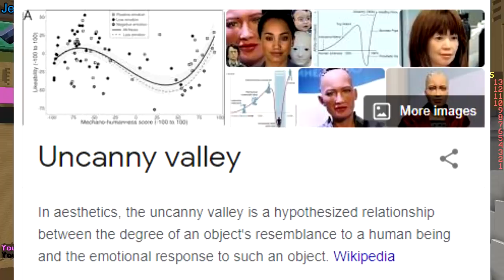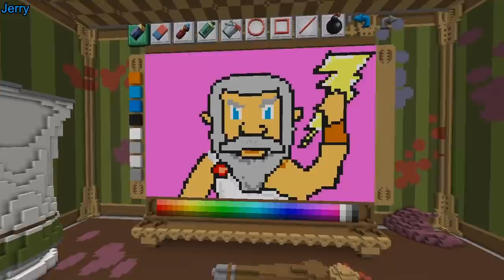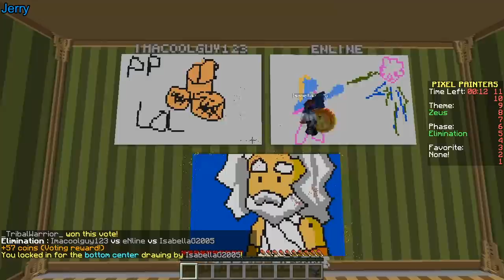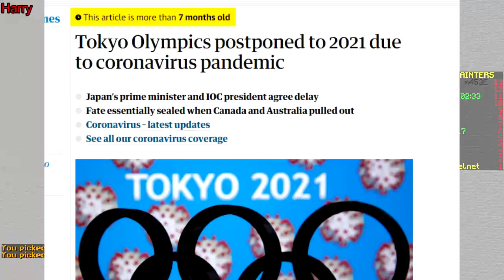OMG!! HOW DID THEY DO THAT?! (Minecraft Build Battle)